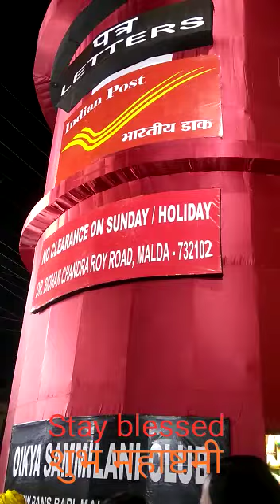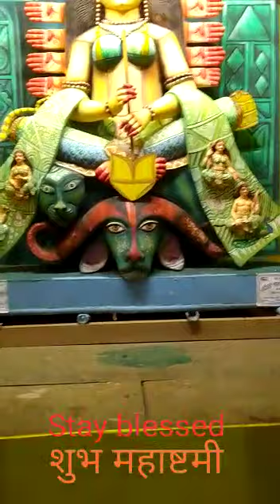Indian Post is the theme here. Oikya Sammilami Club, New Bansbari, Malda.शुभ महाष्टमी एवं सुप्रभात.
Video from ahamkumar gogol